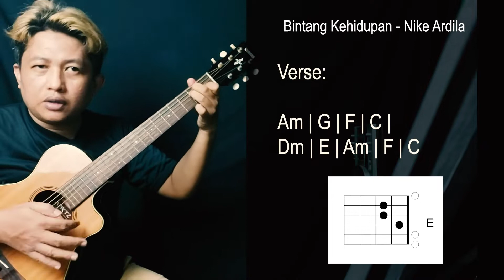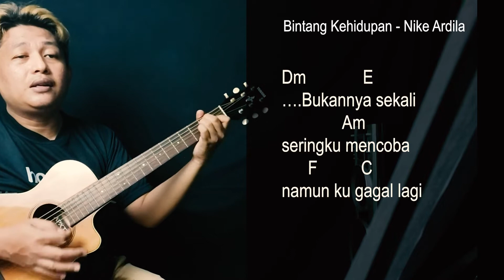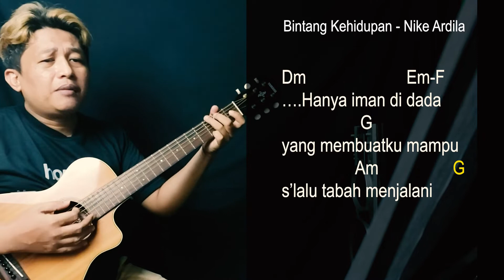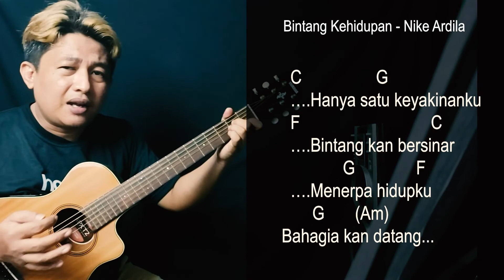Kunci Gitar Bintang Kehidupan - Nike Ardilla Mudah untuk Pemula